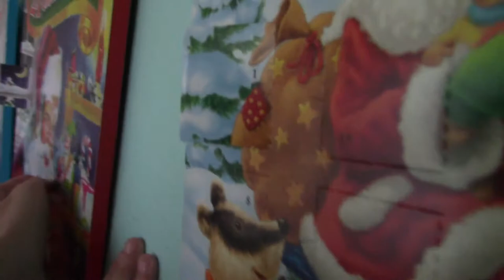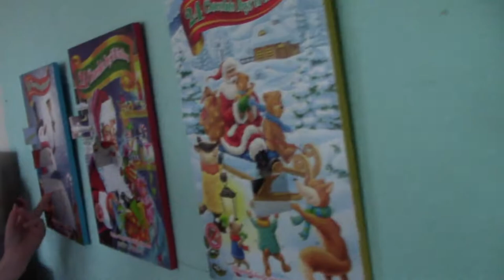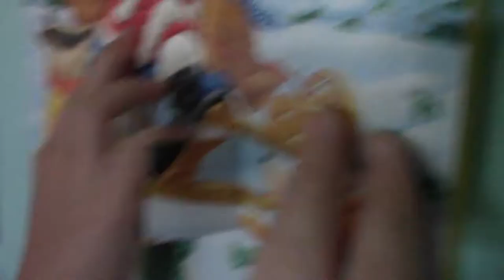ELF on the SHELF DAY 3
elf on the shelf day 3! Thats right guys ! What kind of mischief is our elf up to today ?! Also watch and see what we open in our advent calendars.